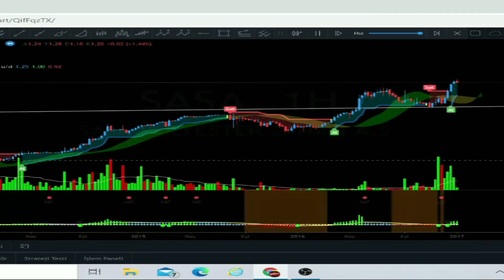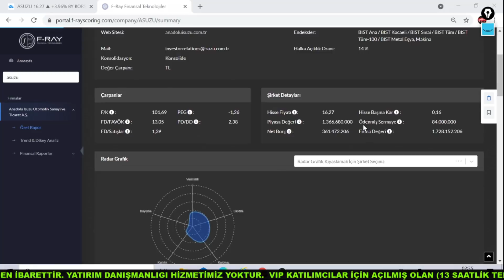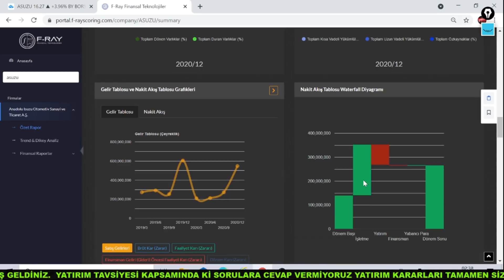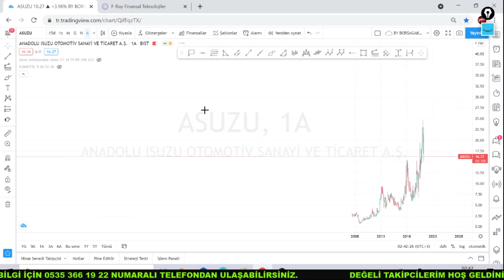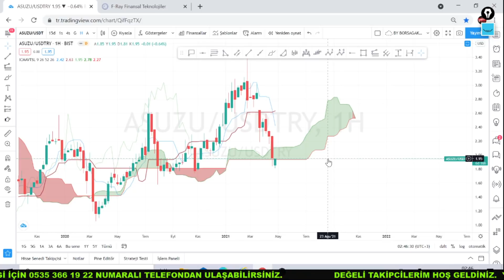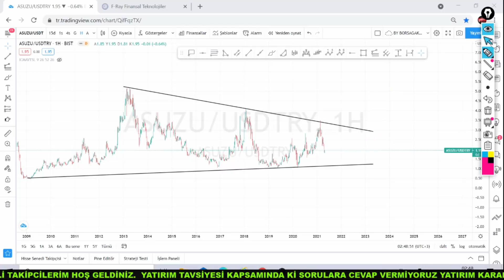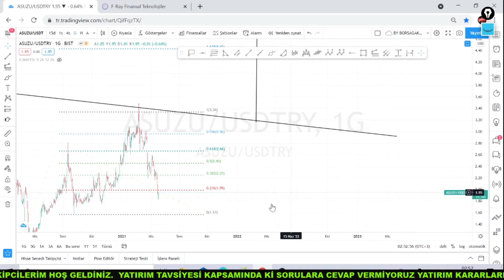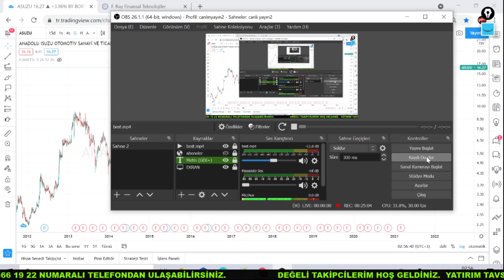ASUZU HİSSE ANALİZİ | ASUZU DA NELER OLUYOR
ASUZU HİSSE ANALİZİ | ASUZU DA NELER OLUYOR | hisse senedinin teknik ve temel analizi ile karşınızdayım.

borsaistanbul da işlem gören hisseler